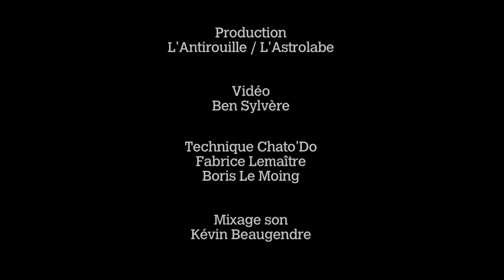JOHN WUPLIN AND THE BAND "Get on the Bus" @ Chato'Do - Blois // PROPUL'SON 2012 - 2013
Sorti d'une résidence au Chato'do en avril, John Wuplin, auteur, compositeur et interprète tourangeau, a présenté en mai 2013 son nouveau line-up et ses morceaux, à la croisée du hip hop et du jazz bluesy, un savant mélange qu'il travaille depuis sept ans, aujourd'hui concrétisé sous la formule John Wuplin & the band.